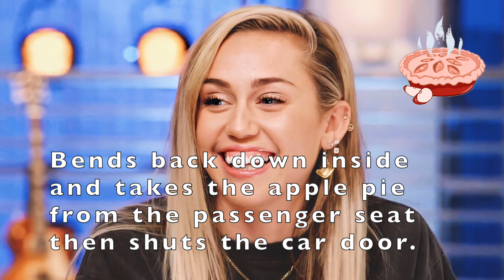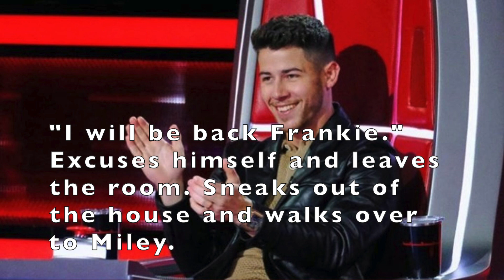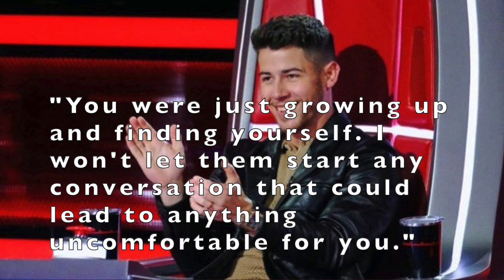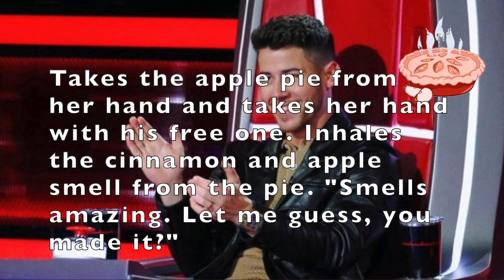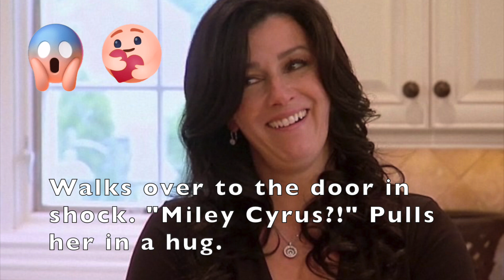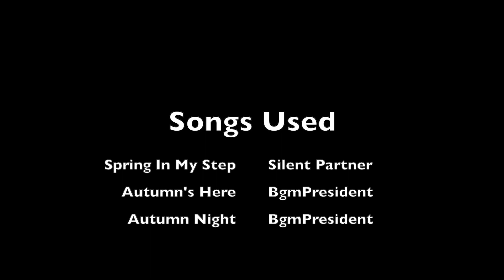Thanksgiving With The Jonas Family 🍂🥧🎃 | Niley Story OneShot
New story! 📘